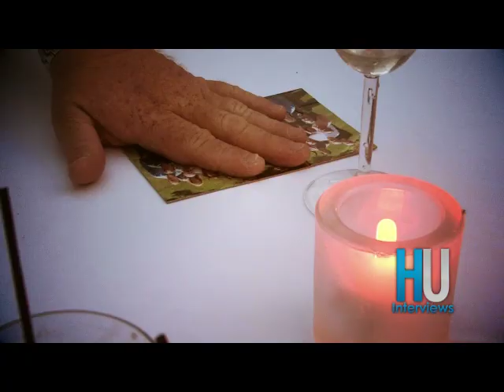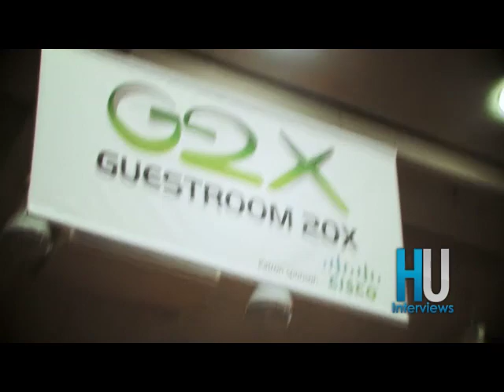HITEC 2012 Interview with Lucinda Hart, HFTP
At the close of HITEC 2012 in Baltimore, Hospitality Upgrade spoke with Lucinda Hart, COO of HFTP, about the event.